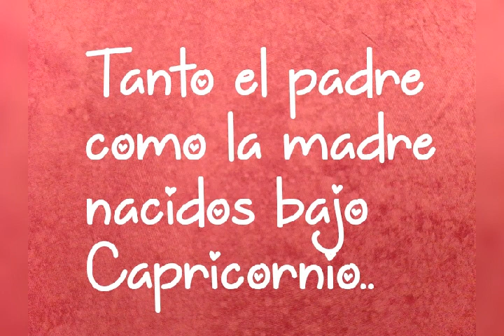COMO SON LOS#CAPRICORNIO#COMO PADRES#🍼